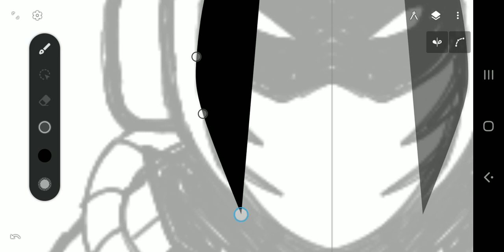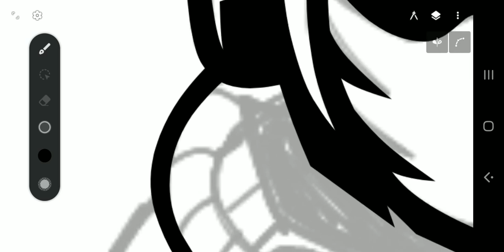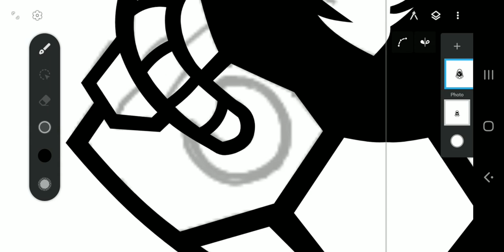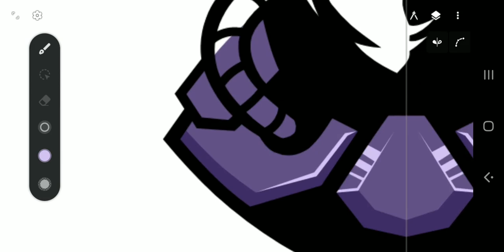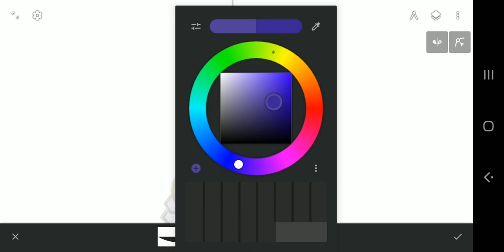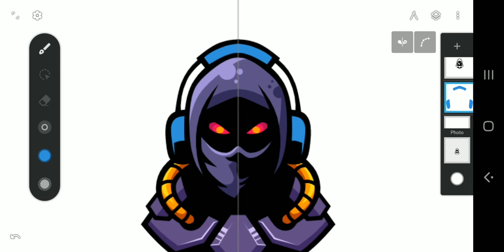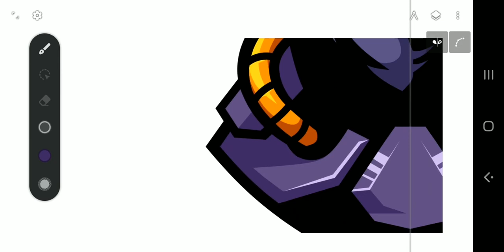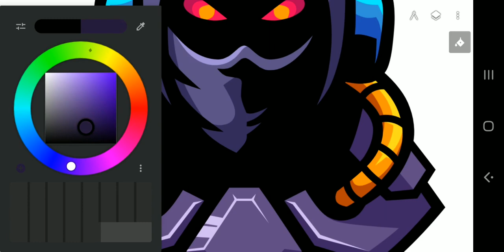Ninja Cyborg Gaming Esport Logo Speed Art | Infinite Design Android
Hello welcome back broooooo xD. lol

if you want to support me :D

Write comment in below